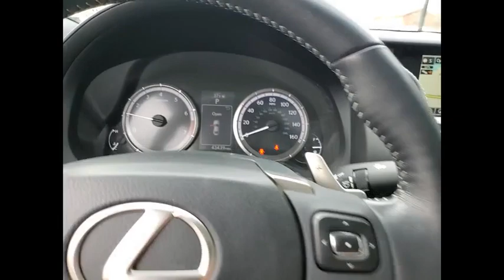2015 Lexus RC 350 Base St. Charles IL Q0950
2015 Lexus RC 350 Base